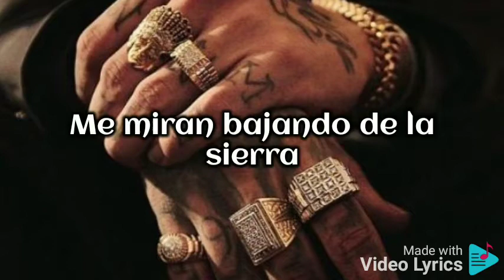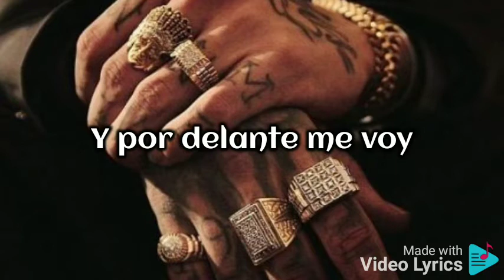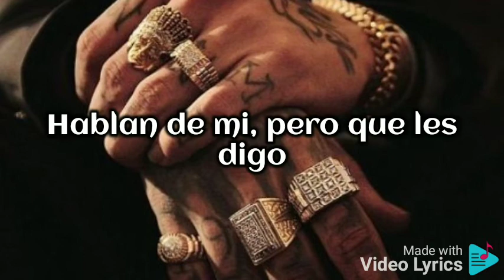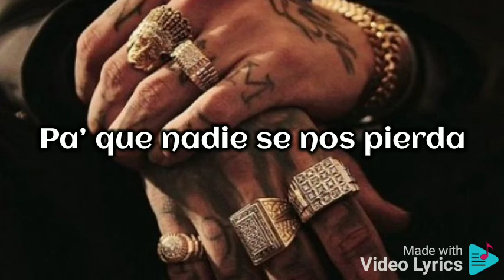ACELERADO - VIRLAN GARCÍA & LEFTY SM (LETRA)